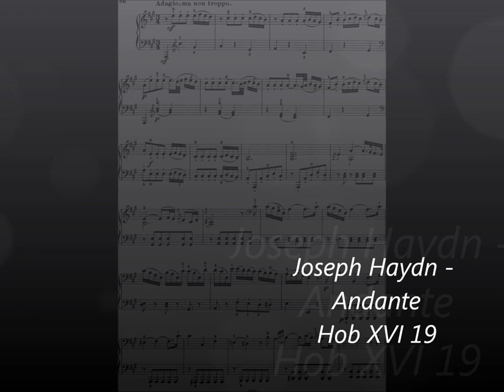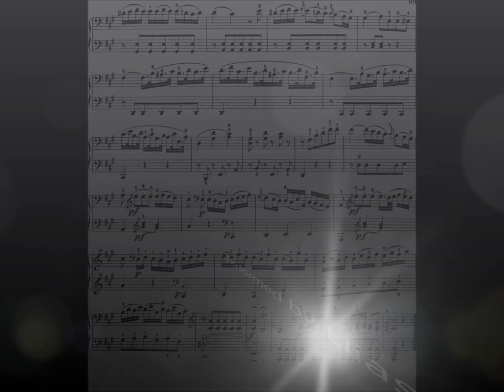Haydn - Hob XVI 19 - Andante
Was walking a bit fast here, but i'll share it anyway ;)